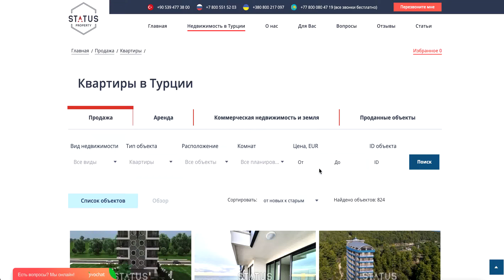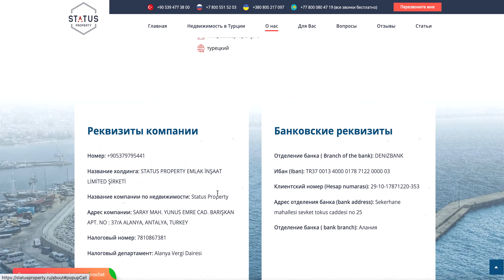Квартиры в Турции